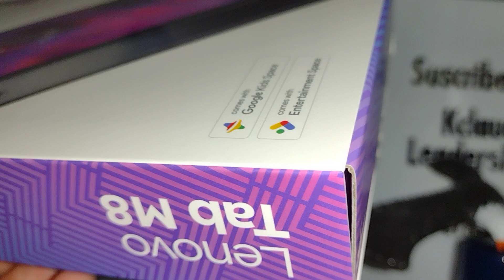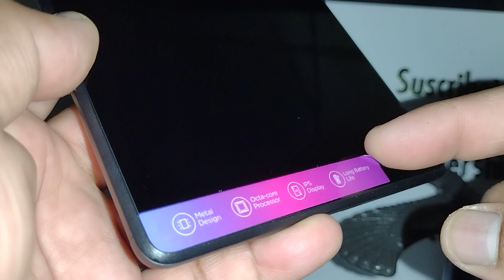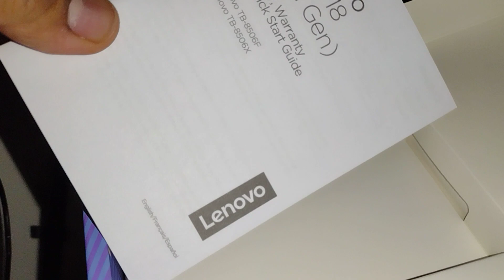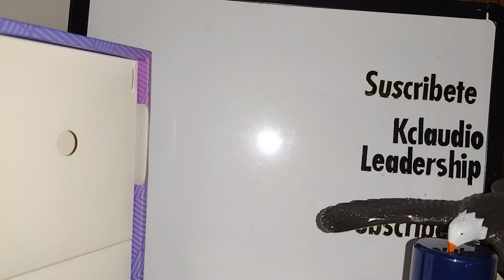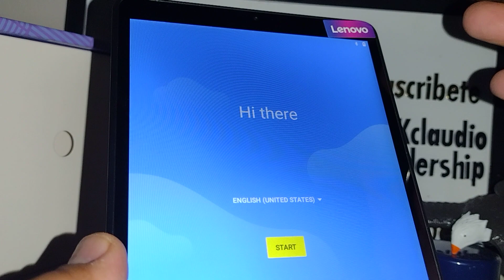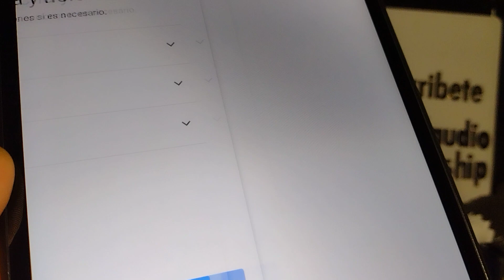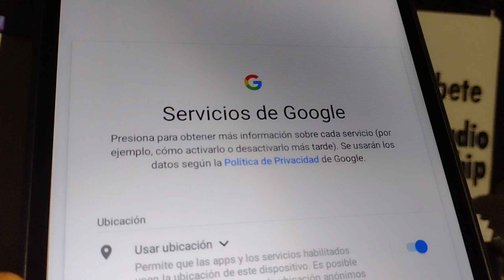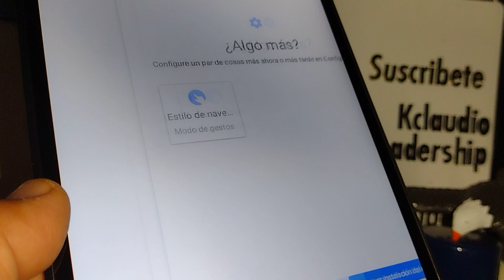Cómo identificar un electrónico si es realmente nuevo? Cuales son las señales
A diario se venden cientos y miles de dispositivos electrónicos nuevos en el mundo. Pero cuántos de ellos realmente son Nuevos? Cuantos de ellos vienen en cajas originales y sellados de fábrica? En muchas ocasiones, padres, madres, tíos, tías, hermanos hermanas etc compran el último artículo disponible en la tienda de la esquina con tal de que el menor de edad le brillen sus ojitos al recibir un electrónico de sus sueños, y al final se les podría resultar ese último artículo comprado en una estafa que se arrepentirían más tarde de haberlo comprado y hecho un favor al comerciante de deshacerse de su último artículo que estorbaba en el estante.

En este vídeo van una pautas importantes que señalan que es lo que se debería de tomar encuenta al abrir la caja de un electrónico nuevo, en este caso es una tableta, pero aplicación con cualquiera dispositivo Android o iPhone.